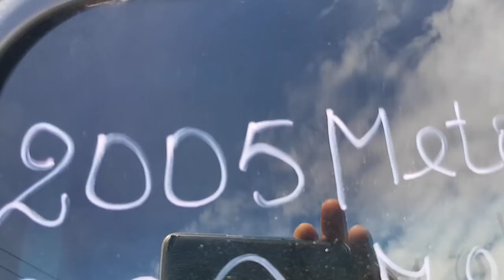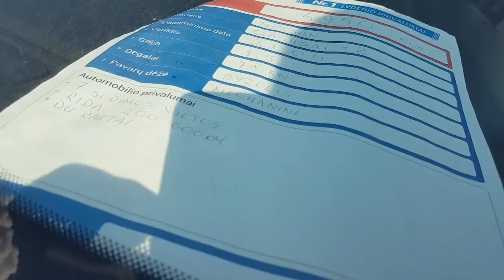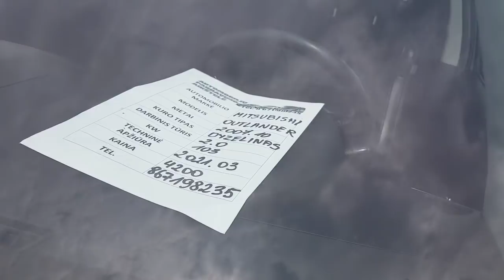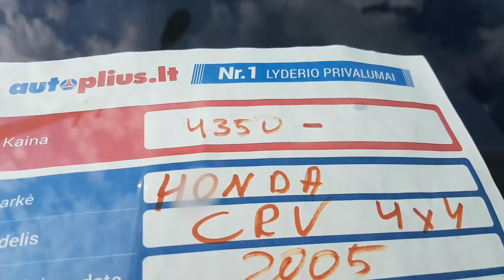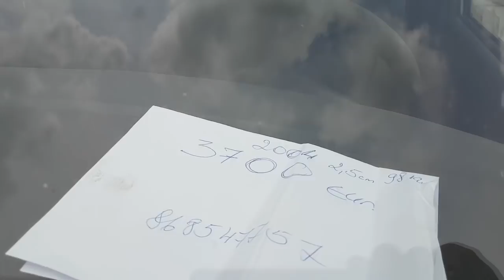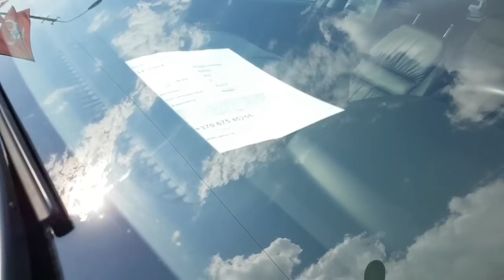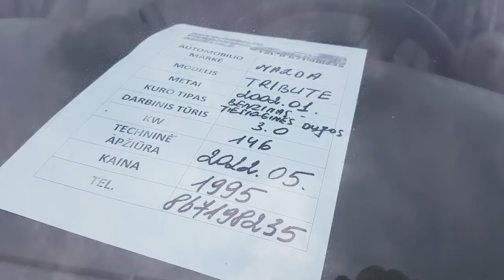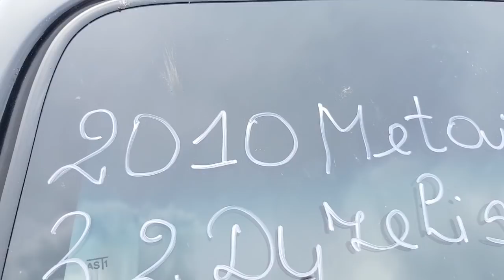Внедорожники и кроссоверы японские, авто из Литвы июль 2020.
Внедорожники и кроссоверы японские, авто из Литвы июль 2020. Цены авто в Литве на июль 2020. Авторынок Литва, кроссоверы и внедорожники из Литвы. Цены на авторынках в Литве на кроссоверы и внедорожники: Mitsubishi Pajero / Мицубиси Паджеро, Toyota Rav 4 / Тойота Рав 4, Mazda Tribute / Мазда Трибьют, Nissan Qashqai / Ниссан Кашкай, Honda CR-V / Хонда СРВ, Mitsubishi Outlander / Мицубиси Аутлендер, Nissan Pathfinder / Ниссан Патфайндер, Mitsubishi L200 /Митсубиси Л200.
Цены авто из Литвы, площадки продажи авто в Шяуляе и Радвилишкис. Пригнать авто из Литвы,поиск и подбор автомобиля, пригон авто под растаможку, контакты
Помощь в приобретении и оформлении покупки авто из Литвы, контакты на сайте